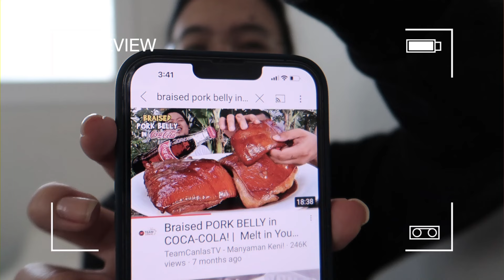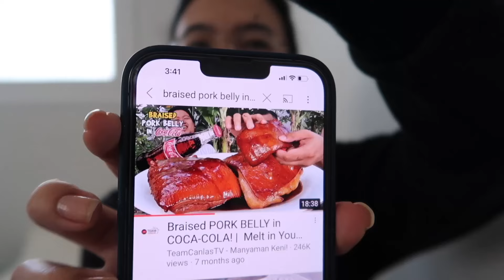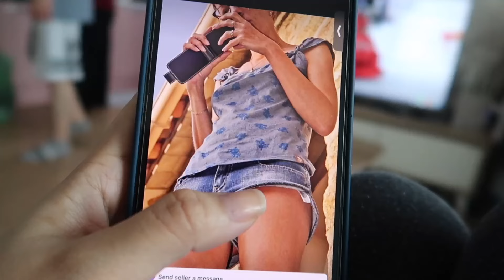KOREAN FAMILY TRIED PINOY BRAISED PORK BELLY WITH COKE‼️ (LEGIT NA GULAT SA SARAP)😂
kaparkers 😍
another vlog po tayo~~  ♥️